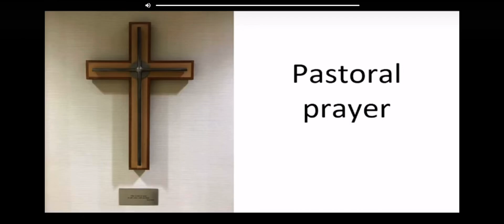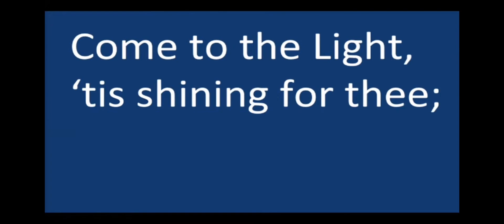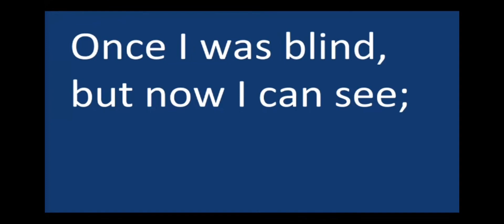Pastoral prayer! 10/8/23. First Baptist Church Of Dekalb, Rev. Chris Hines.